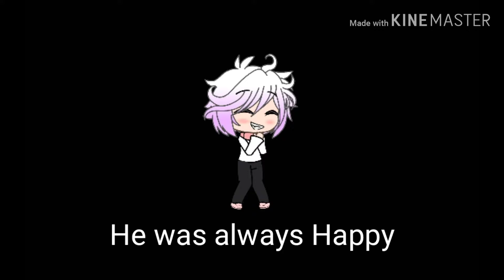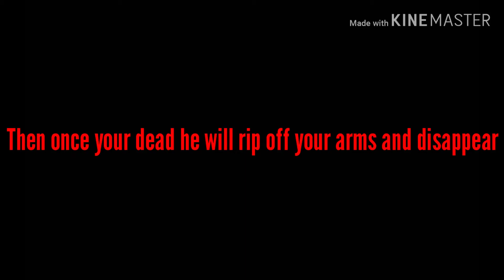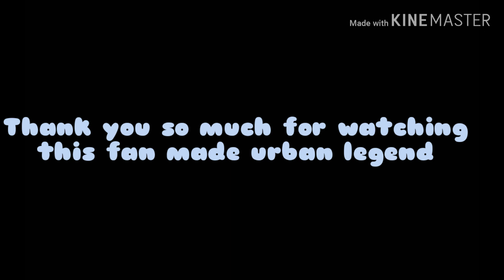"Perfect" ||Fan made Urban Legend